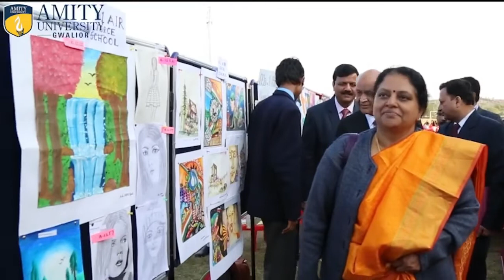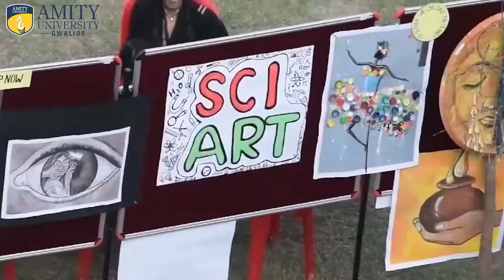SCI-ART | Down The Memory Lane | Amity University Gwalior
Once again AmityUniversityGwalior is back with a prestigious opportunity for young innovators and artists to showcase their talent and to pursue their passion.

Explore these vibrant and pride-evoking glimpses of the most-anticipated competition "SCI-ART 2022" which was graced by the eminent personalities from DRDO & ISRO.